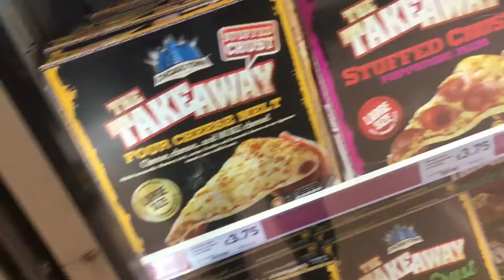How not to pizza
honestly the accident was a real accident I'm not the kind of person to ruin a pizza like that